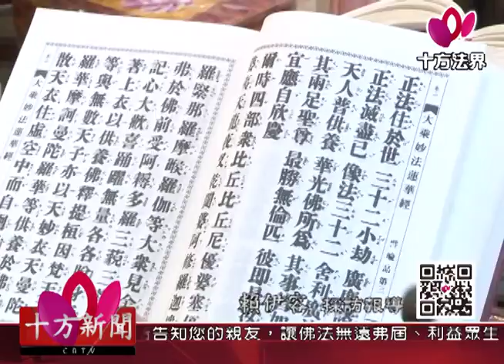十方法界》20170228佛法從恭敬中求